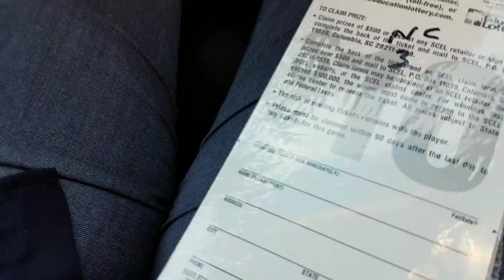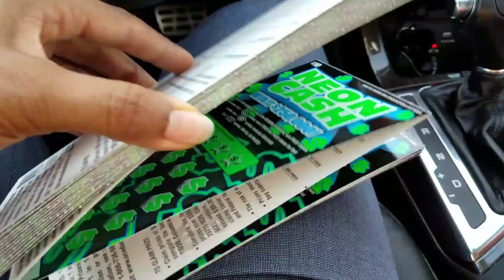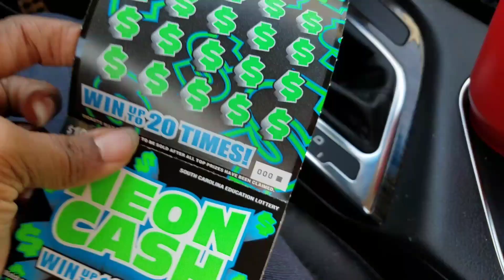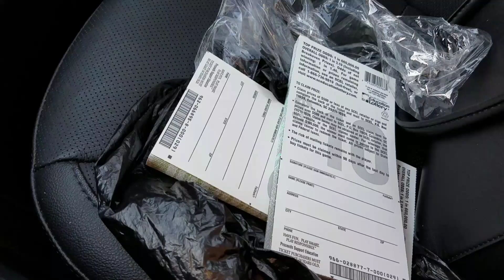Update on Neon Cash and Money Mania Group Books